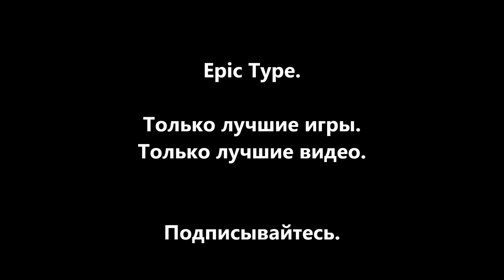Far Cry 3. Серия 15 - Оливер.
Нас ждет эпичная миссия снайпера и не менее эпичная гонка на катере. Будет интересно. Чего не сделаешь ради спасения друга.

Музыка в начале: Brian Tyler - Falling Into a Dream (OST Far Cry 3)
Музыка в конце: Brian Tyler - Further (Far Cry 3 Ost)